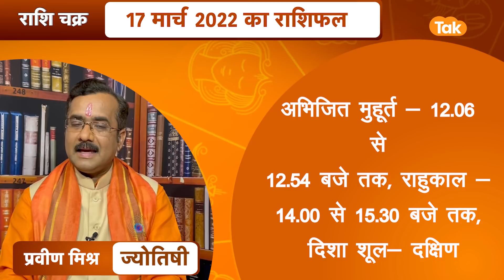17 मार्च 2022 | राशि चक्र | 3 मिनट में 12 राशिफल | Praveen Mishra | Astro Tak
राशि चक्र- ज्योतिषी प्रवीण मिश्रा- 17 March 2022 : 3 मिनट में देखें 12 राशियों का विशेष राशिफल...